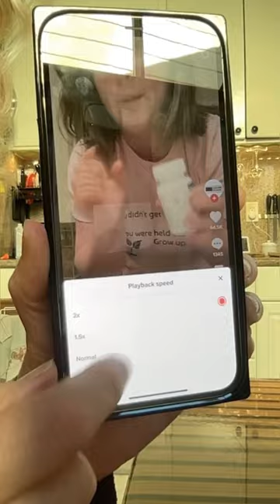How to watch TikToks faster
⬇️ More stuff you should check out ⬇️

** Will the Straw Hat Cover Fit My Helmet?  **

** Can I make my own straw hat helmet? **

** How To Install a Bike Pretty Straw Hat Helmet Cover on a Thousand Helmet **